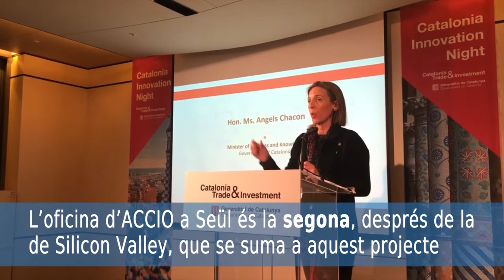Missió empresarial a Corea - Presentació de Catalonia Exponential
La consellera Chacón ha presentat la posada en marxa de Catalonia Exponential a l'Oficina Exterior d'ACCIO a Seül. Aquesta iniciativa permetrà captar tendències i oportunitats d’innovació coreanes per traslladar-les a les empreses catalanes.